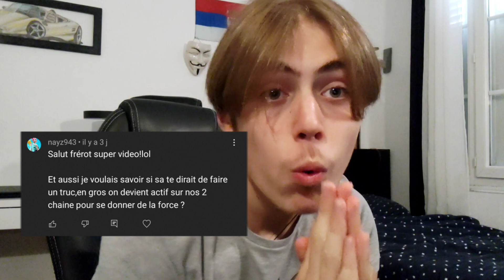JE FAIS CACA ?! 💩 (FAQ SPÉCIAL 300 ABO)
Aujourd'hui je vais répondre à VOS questions pour fêter les 300 abonnés !

"est ce que tu fais caca ?" ou encore "est ce que tu veux voir mon sorbet ?" et j'en passe ! 🤣 vous êtes des tarés les abos !! VOUS PUEZ DE OUFFF !!! OUHHHHHHHHHHHHHHHHHHH !

Lâche ton plus gros like !

Instagram 📷 : markovfs

Si tu lis ça , écris "YOOOO" dans les commentaires ;)